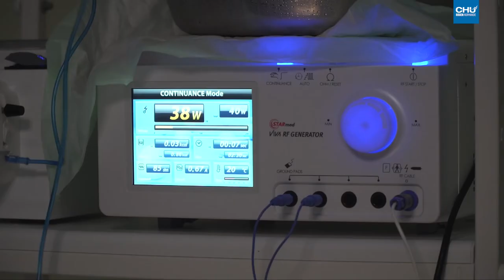Traiter les nodules bénins de la thyroïde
Le service ORL et chirurgie cervico-faciale du CHU de Rouen pratique une nouvelle technique pour traiter les nodules bénins de la thyroïde, lorsque ceux-ci provoquent une gêne fonctionnelle ou esthétique. Il s’agit de la thermo-ablation par radiofréquence. Cette chirurgie mini-invasive consiste à détruire le nodule, sous contact de la chaleur.

Plus d'information auprès de de la consultation ORL, au 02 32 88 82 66.
Médecins référents : Dr Adrien Pomykala - Dr Frédéric Crampon

Réalisation : Direction de la communication
Journaliste : Mathilde LAPOTRE
Cameraman : Christophe DUVAL
Monteuse vidéo : Jennifer LIOT